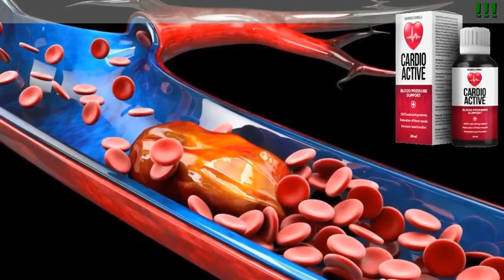Cardioactive Farmacia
CardioActive: normalizza la pressione sanguigna e il benessere!
Una protezione affidabile contro infarto e ictus

- Pulisce i vasi sanguigni dal colesterolo, ripristina il tono e l'elasticità
- Sicuro a qualsiasi età, efficace in tutte le fasi dell'ipertensione
- Normalizza la pressione sanguigna e il benessere sin dalla prima assunzione!

Gli ingredienti naturali al 100% di CardioActive per la salute del cuore e dei vasi sanguigni:

- Estratti di iperico e fiori di tiglio
- Estratto di Equiseto
- Estratto di frutta di luppolo
- Estratto di Motherwort
- Estratto di frutta biancospino

Recensioni

Prendendo come esempio mia sorella ho capito che l’abbassamento della pressione arteriosa attraverso le pillole porta all’insulto ischemico, l’infarto del cervello. I medici le hanno salvato la vita ma non è mai più tornata come prima. Quando anche io ho iniziato a soffrire di pressione quindi sapevo già di dover cercare una cura naturale. Il mio dottore, una donna molto saggia, mi ha prescritto CardioActive. Le sono molto grata. Sono 4 anni che non mi sento più come una malata d’ipertensione. Sono una persona completamente in salute e non ho paura di infarti e ictus. Auguro tanta salute a tutti!
Filomena Mori, 61 anni